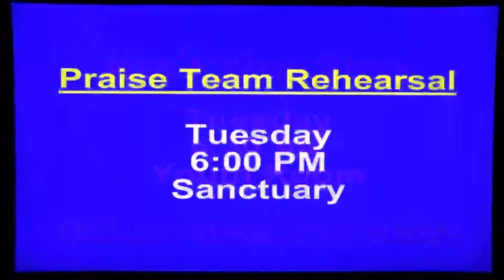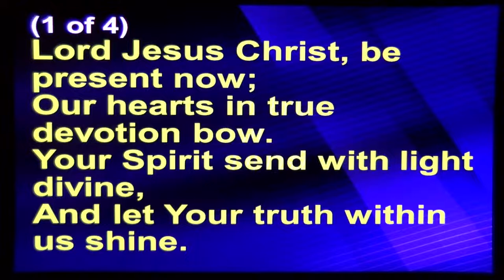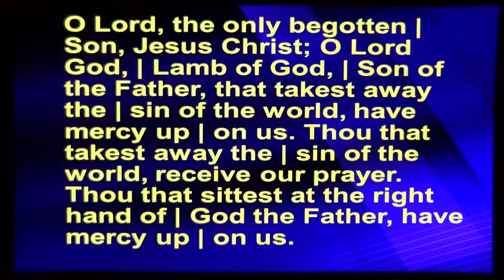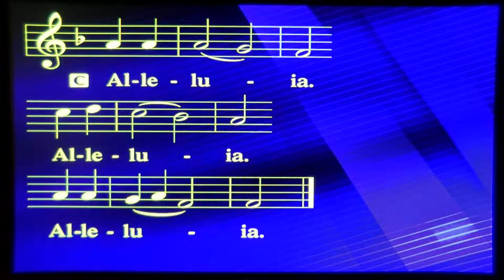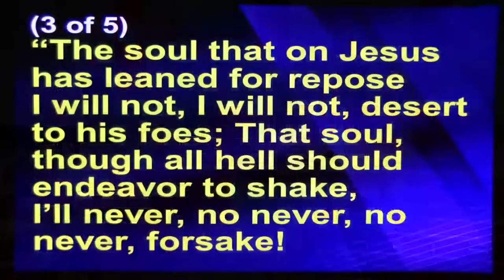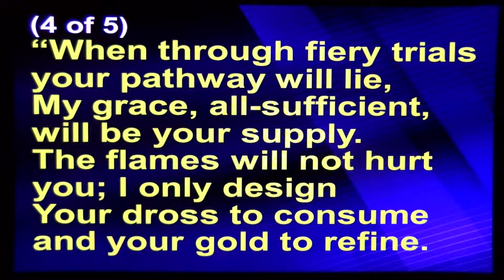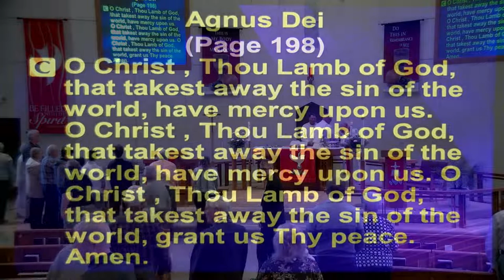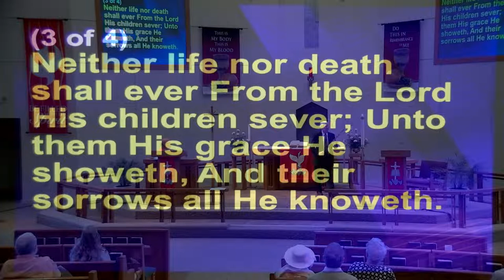Live Worship Service - June 05, 2022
Sermon:  Sermon: “Victory through  Faith”
Pastor  Kendall Meyer, Senior Pastor
St. Paul Lutheran Church & School Fort Dodge, IA